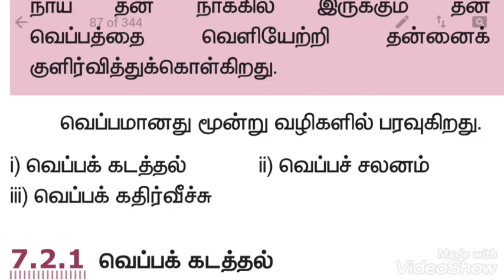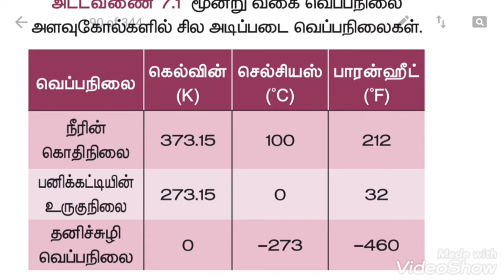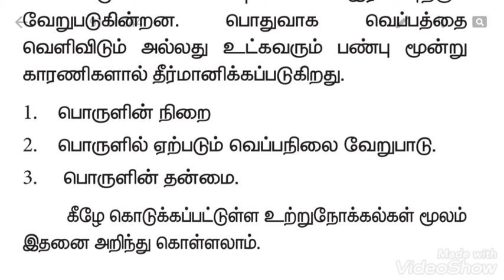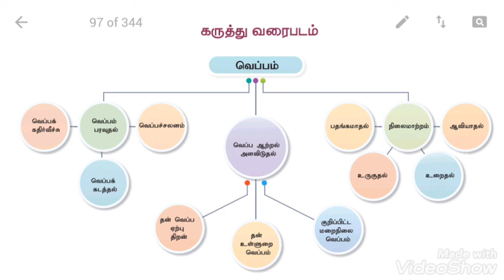9 ம் வகுப்பு அறிவியல் பாடம் வெப்பம் சில குறிப்புகள்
9 ம் வகுப்பு அறிவியல் பாடம் வெப்பம் சில குறிப்புகள்